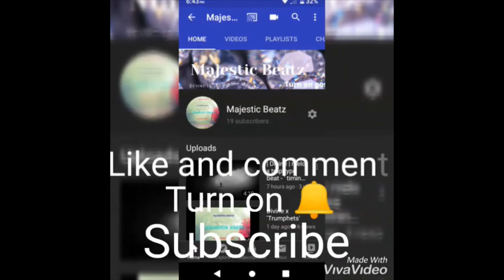'Jump' - Produced by Majestic Beatz